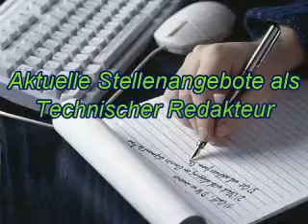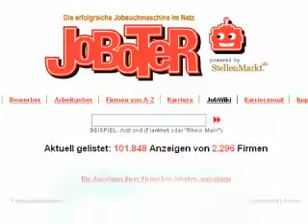Stellenangebote Technischer Redakteur StellenMarkt.de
Aktuelle Stellenangebote als Technischer Redakteur finden Sie schnell und einfach und